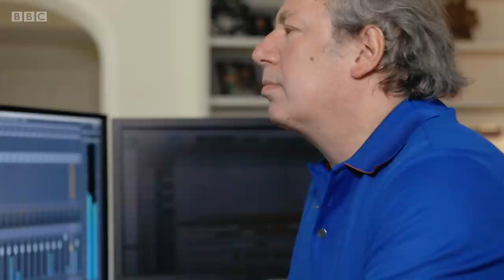Planet Earth: A Celebration - a message from Sir David Attenborough @bbcearth - BBC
“In these extraordinary times, there is one thing that can offer solace to everyone: the wonder of the natural world.” – Sir David Attenborough

Planet Earth: A Celebration | @bbcearth | BBC